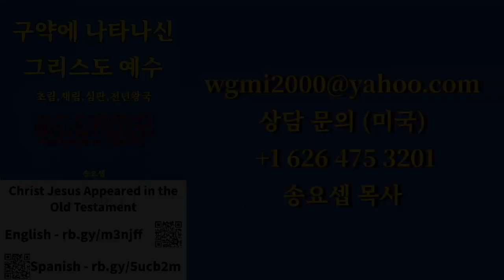다니엘서 7